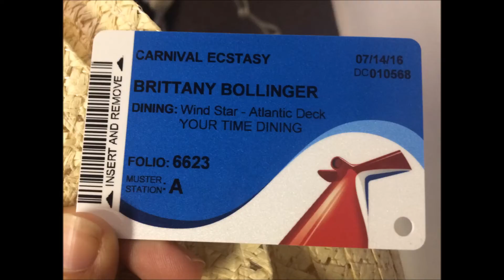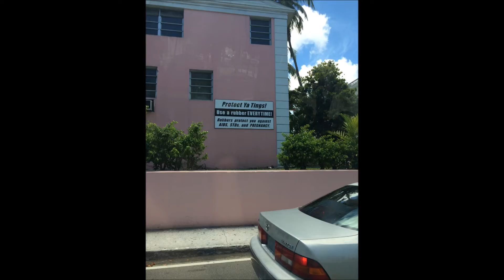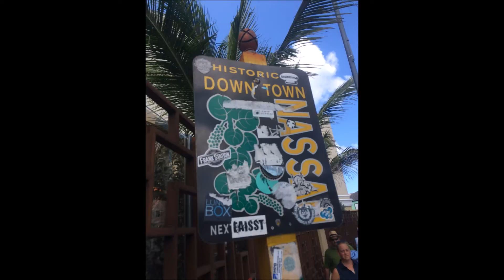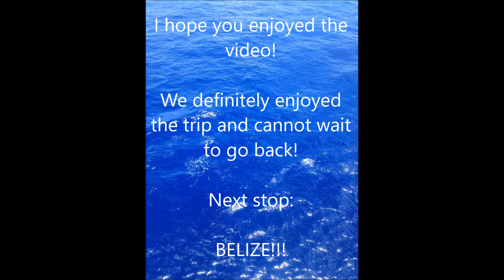Bahamas 2016!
It's a little late but I finally got this video made and uploaded!